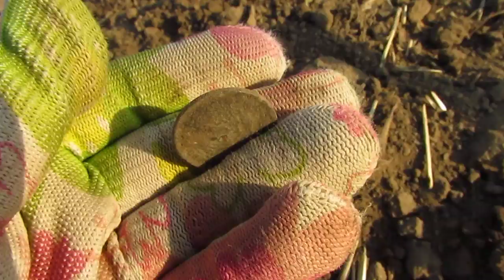КОП МОНЕТ | ПОИСК МОНЕТ | ПОИСК КЛАДА 2019.08.24 Красное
КОП МОНЕТ 2019. ПОИСК МОНЕТ 2019. ПОИСК КЛАДА 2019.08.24 Красное